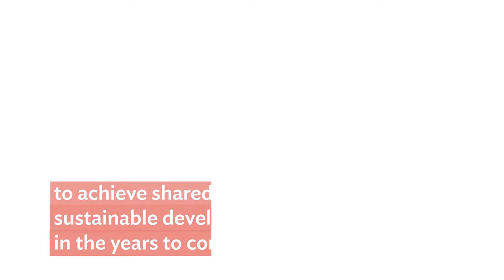20 Years of CAREC: Working Together for Sustainable Development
For 20 years, the Central Asia Regional Economic Cooperation (CAREC) Program has been a reliable platform for shared and sustainable development through cooperation.

Despite the challenges posed by the COVID-19 pandemic, CAREC’s member countries—Afghanistan, Azerbaijan, the People’s Republic of China, Georgia, Kazakhstan, the Kyrgyz Republic, Mongolia, Pakistan, Tajikistan, Turkmenistan and Uzbekistan—continue to work with development partners  to achieve higher levels of economic growth and to reduce poverty in the region.